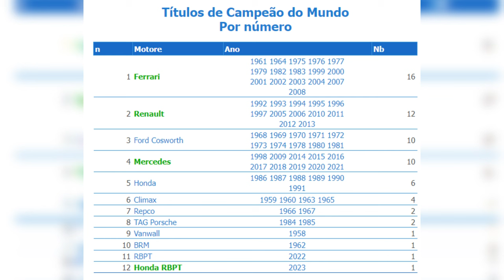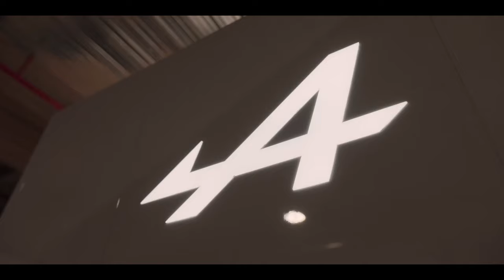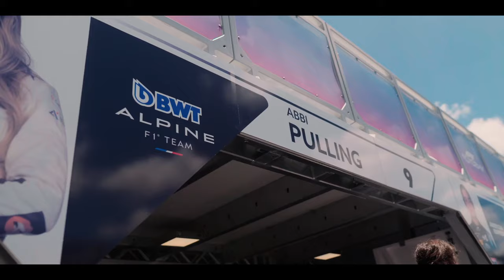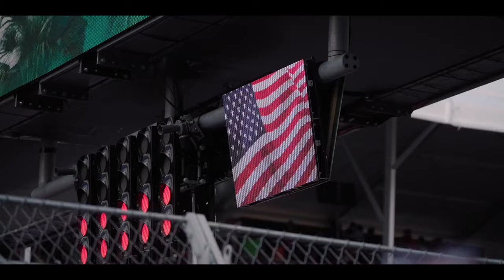NEM A RENAULT QUIS A RENAULT! ALPINE CHUTA RENAULT OFICIALMENTE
👍 PARCEIROS

Sergio Milani
@scuderiamilani (Twitter)

João 3:16

00:00 - Introdução
00:39 - Alpine sem motor Renault
02:00 - Migrando para outras categorias
02:48 - Segundo maior vencedor da história
04:09 - Mudança faz sentido
04:57 - Briatore mandando
05:41 - Newey contesta decisão
07:00 - Ter o próprio motor é fundamental